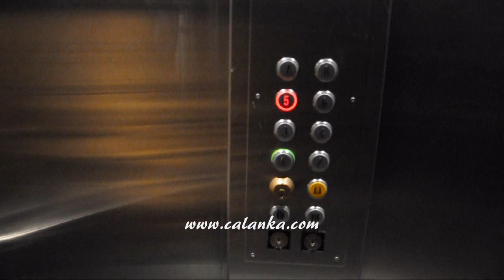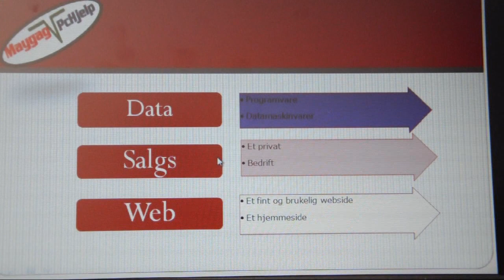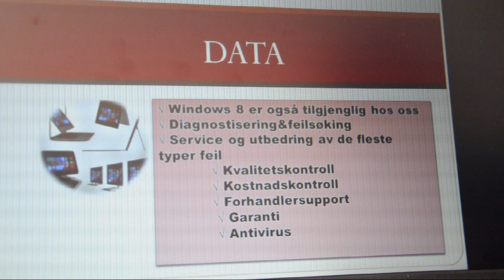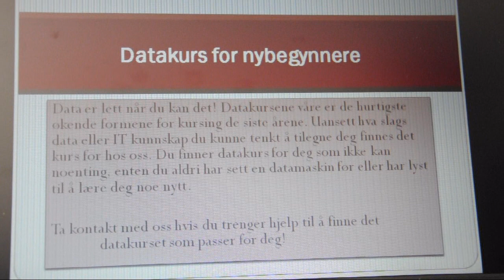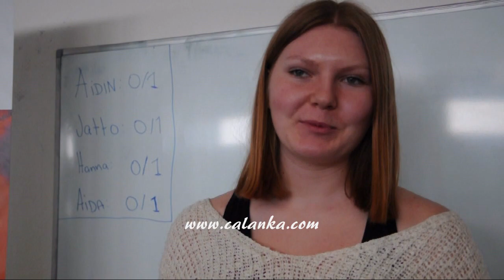MEGAFIX NEW, OSLO NORWAY